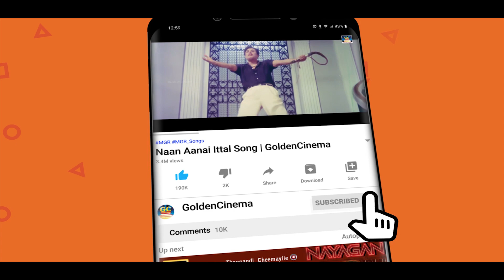நிலவு காயும் வேளையில் கேட்கும் சோக பாடல்கள் | Brokenhearted Emotional Sad Songs | HD